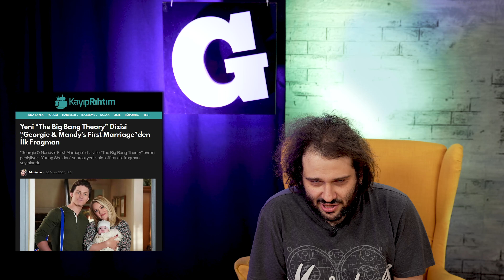YENİ WITCHER, SANDMAN 2. SEZON, YOUNG SHELDON, VISION DİZİSİ, DEXTER - Kayıp Rıhtım ile Haftalık #13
Kayıp Rıhtım ile Haftalık'ta bu hafta Ömercan haberlere önceden bakmayıp, samimi tepkilerini izleyicilere göstermeye karar veriyor. Bu çabanın sonucu olarak ise The Witcher hakkındaki heyecansızlığını, Bing Bang Theory spin-off'u Young Sheldon'un spin-off'u yeni dizinin geliyor olmasına karşı kayıtsızlığını, yeni Beetlejuice fragmanını izlemek konusundaki kararsızlığını, Yorgos Lantimos'un bir başka filminin geleceğini umursayamadığını ve gerçekten önemsediği tek şeyin yeni X-Men filmi olduğunu gizleyemiyor. İyi seyirler!

00:48 - Anthony Hopkins'li yeni dizi
01:47 - Dexter'ın gençliğini canlandıracak oyuncu belli oldu
02:28 - Yeni Beetlejuice'tan ikinci fragman
03:38 - Bugonia
05:08 - Sandman 2. sezon teaser'ı
05:41 - Witcher Liam Hemsworth'e ilk bakış
06:13 - Young Sheldon spin-off'u
07:46 - Vision dizi yayın tarihi açıklandı
08:16 - Yeni X-Men filmi geliyor
09:16 - Ömercan'dan tavsiyeler